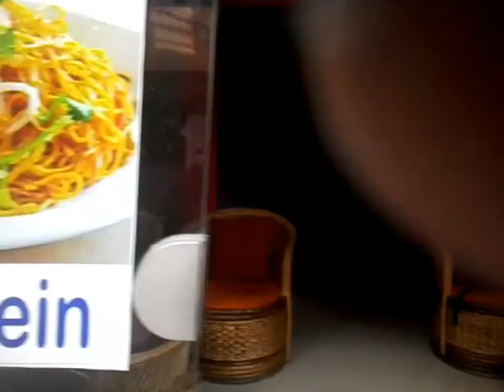Pharping Daksinkali Benchen